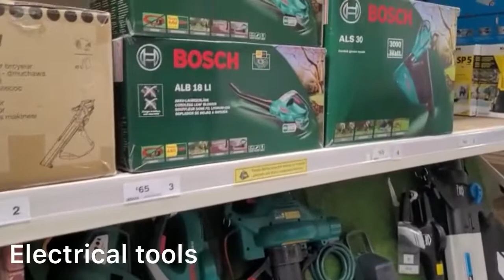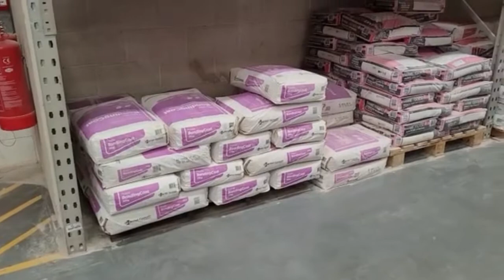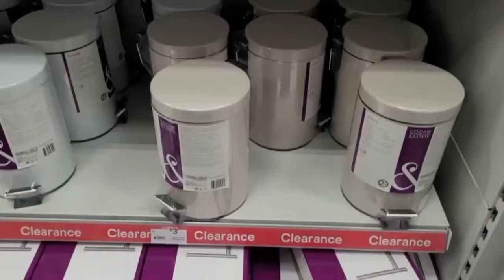All in one ইংল্যান্ডের খুব বড় একটা shop today's journey with amir bhai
So hope you enjoy the video and please don’t forget to like comment and subscribe to my channel and if you like what you see please turn on the notification button and stay tuned.
‎ السلام عليكم